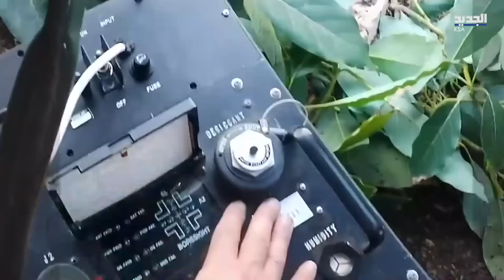"قوة مشاة إسرائيلية تحتــــ رق في مركبا" موجة نيرا. ن تلتهــــــ م جيش العدو في جنوبي لبنان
"قوة مشاة إسرائيلية تحتــــ رق في مركبا" موجة نيرا. ن تلتهــــــ م جيش العدو في جنوبي لبنان .. ماذا يحصل على الجبهة الجنوبية؟
"قوة مشاة إسرائيلية تحتــــــ رق في مركبا" موجة نيرا.ن تلتــــ هم جيش العدو في جنوبي لبنان .. ماذا يحصل على الجبهة الجنوبية؟